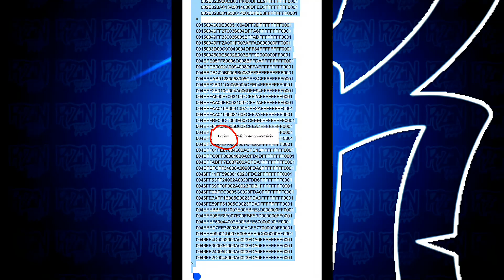download da nova plotagem pra vcs no fr legends | RZIN ZZZ💤